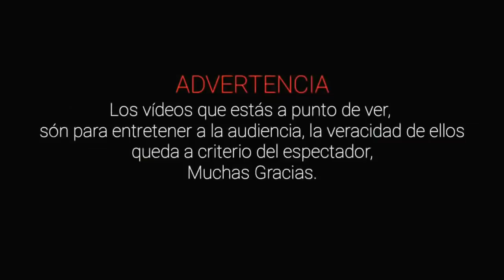Muñeca se mueve y es Captada en video l Pasillo Infinito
Muñeca se mueve y es Captada en video, lo que veras te dejara aterrado.